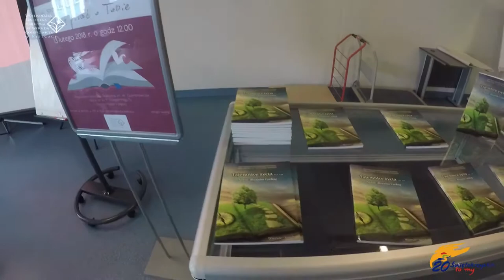Biblioteka Dojrzałego Człowieka "Chcę pisać o Tobie".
Trzecie spotkanie z cyklu „Biblioteka Dojrzałego Człowieka” (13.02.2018)